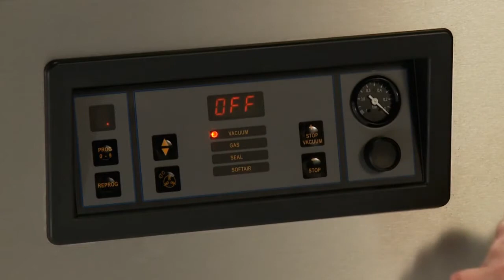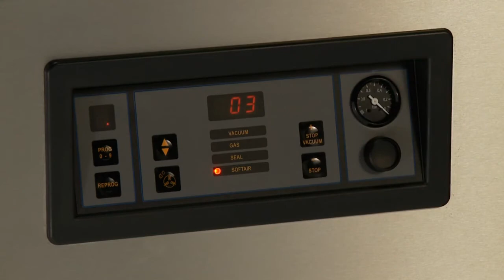Упаковщик вакуумный Henkelman Falcon 52 от ПРАЙД ГРУПП